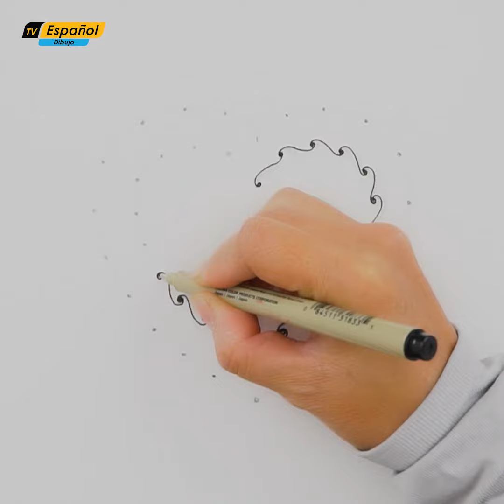How to draw 3D blue heart